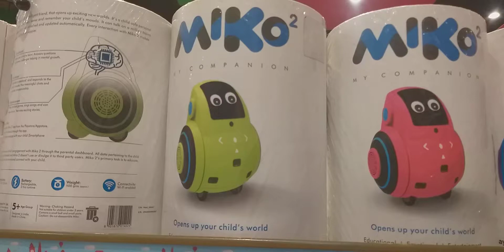35 thousand robot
robot name= miko 2